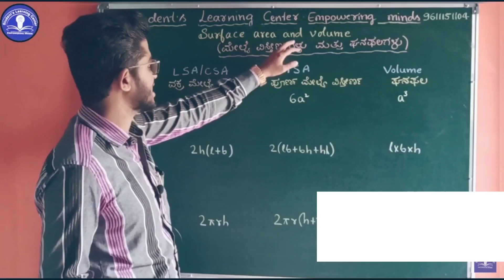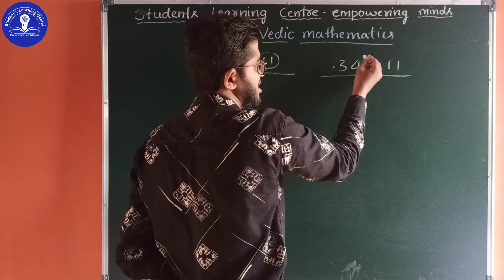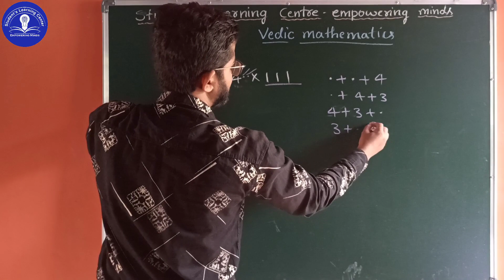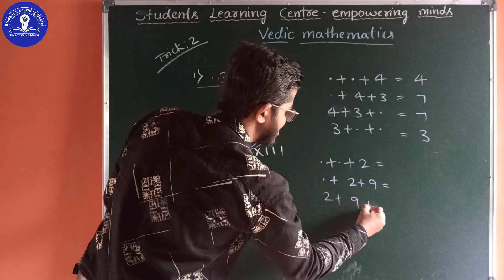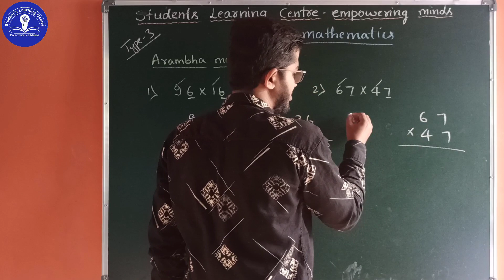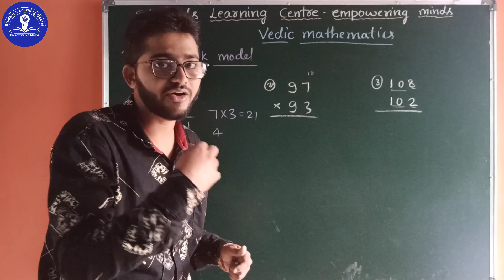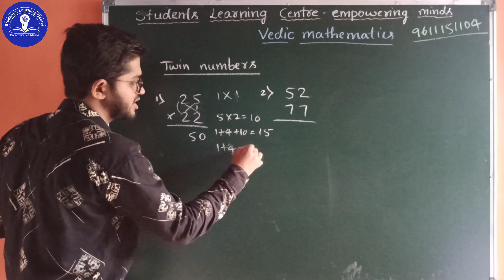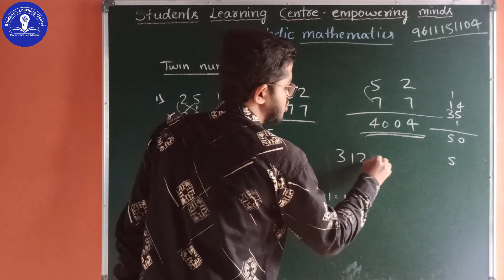Multiplication Shortcuts || Vedic mathematics multiplication tricks in Kannada || ಗುಣಾಕಾರ ಕನ್ನಡದಲ್ಲಿ